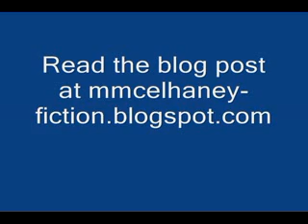Grudge Match - Cyclops vs Superman